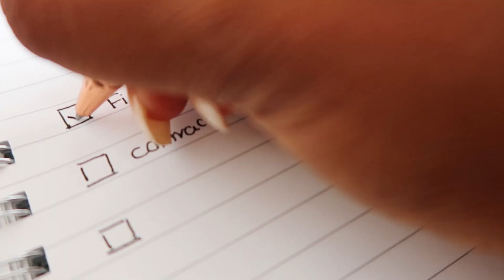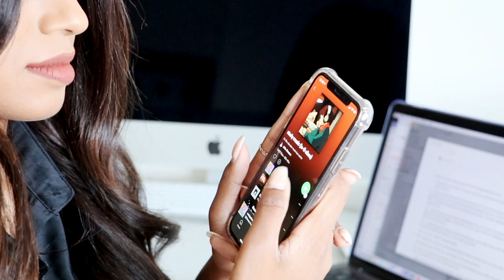10 tips to slay studying/working from home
Hey beautiful,

I didn't address this in the video just because I know that COVID-19 is absolutely everywhere in the media, and I want my channel to be a reprieve from all that madness. But I hope you are all staying safe, and being responsible, and I'm sending all my sloppy kisses and love to you guys. Love you so much, we are gonna get through this pandemic.

Want To Know How To Express Yourself Without Saying A Thing?  ☟

♡ E N A M E L P I N - S H O P

♡ S H O P I N S T A G R A M

Want To Know What I Think About Books?  ☟